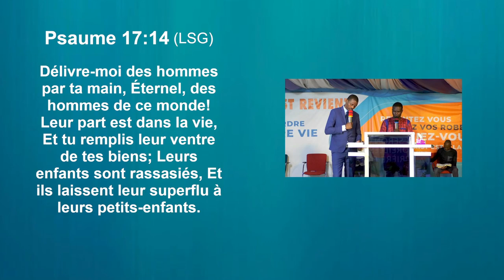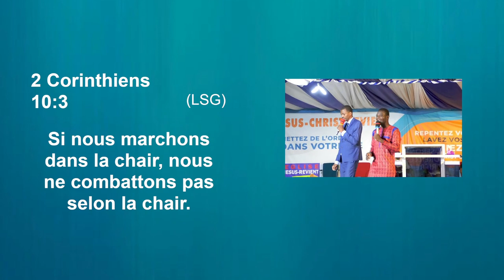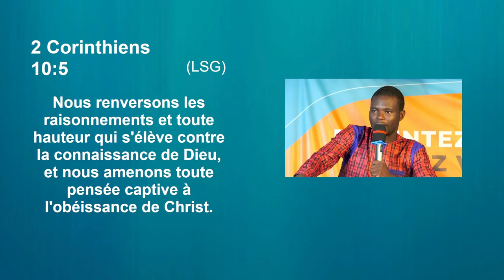🔴🔥🔥 FORT MOMENT DE PRIÈRE D'INTERCESSION / JESUS-REVIENT COTONOU